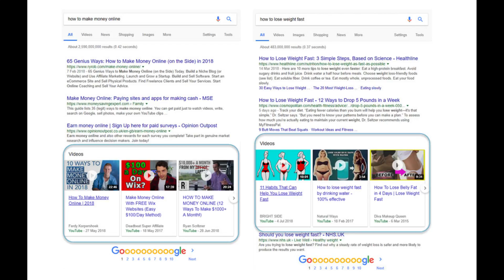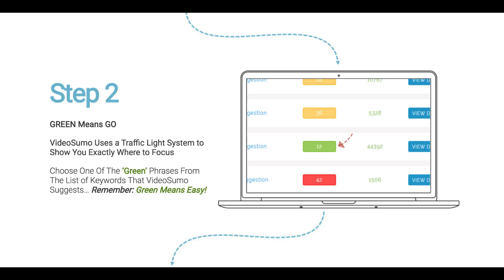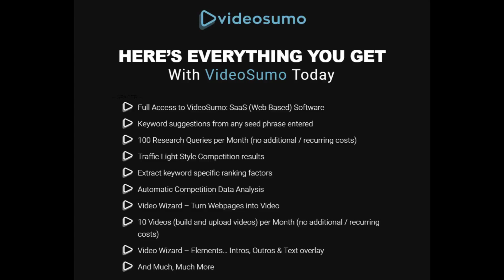Google page 1 in 4 Steps & 60 Minutes VideoSumo Review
Get videosumo -